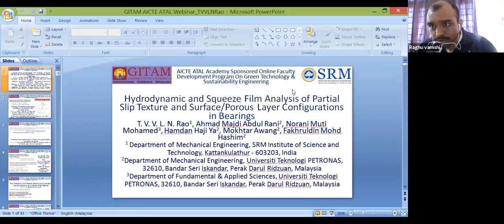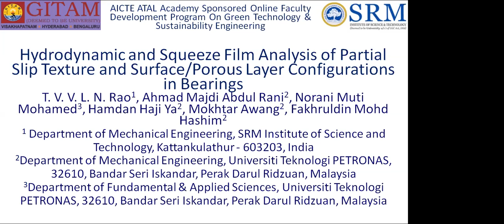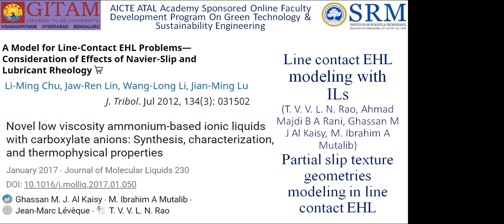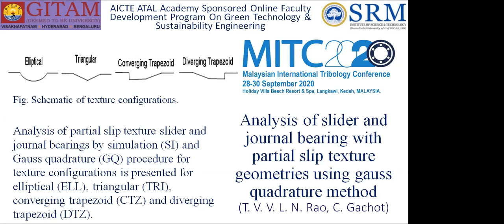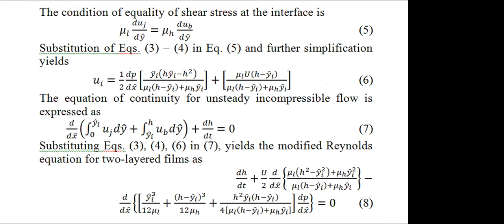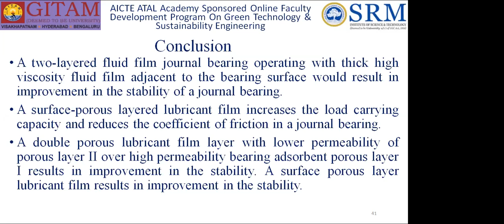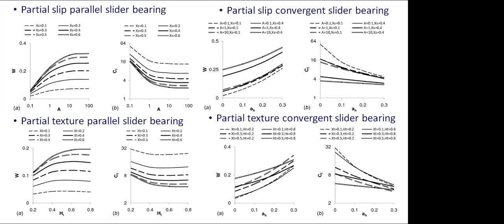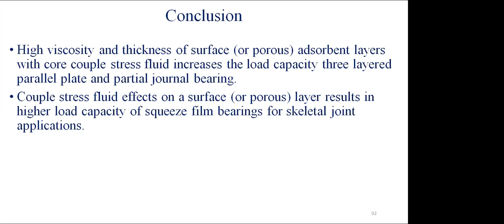GREEN TECHNOLOGY & SUSTAINABILITY ENGINEERING Session-1; Day3